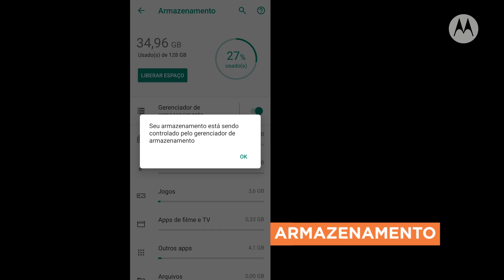hellomoto | Como cuidar do seu Motorola - parte 2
Para que seu aparelho dure por muito mais tempo, é importante cuidar bem dele. Por isso, o Hello Moto separou algumas dicas de conservação para você aumentar a vida útil do seu Motorola e aproveitá-lo com tranquilidade!